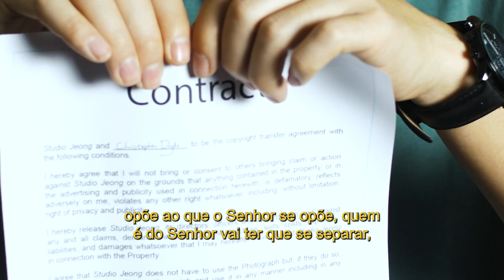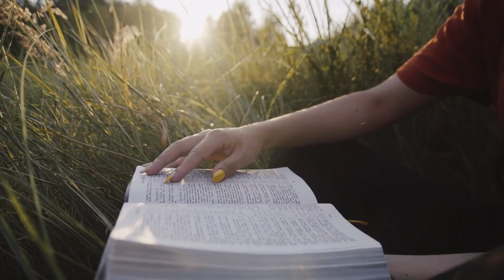Jesus vai voltar || É HORA DE SEPARAR || Bispa Cléo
Trecho extraído de: Decisões_ Palavra de Vida e Fé a Hoje

✝️  Seja um semeador na obra de Deus!